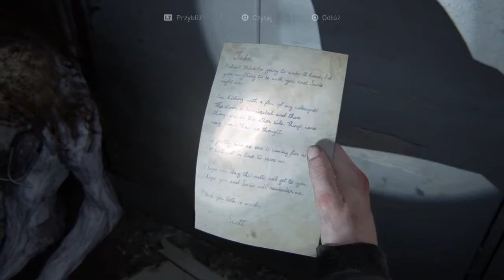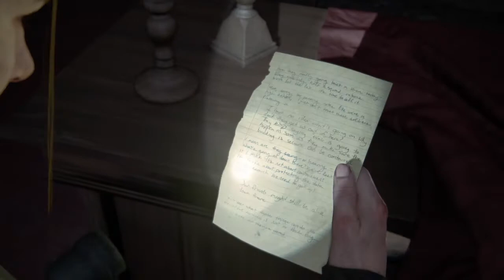The Last of Us Part II Abby gameplay Ps4 SLIM PL/ENG